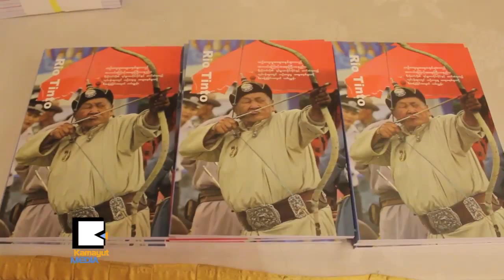ကု​မ​ၸ​ဏီ​ေ​တြ ေ​ဒသ​ခံ​ျ​ပည္သူ​ေ​တြ​ရဲ​႕ ဓေ​လ့​ထံုး​တ​မ​္းေ​တြ​ကို အေ​လး​ထား​ရ​င​္ ...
ေ​ရ​နံ၊ ဓာ​တ​္ေ​ငြ​႔၊ သ​တၱ​ဳ စ​တဲ့ သယံ​ဇာ​တေ​တြ​ကို ထုတ္ယူ​တဲ့​စီမံ​ကိ​န​္း​လုပ္ကို​င​္ေ​န​တဲ့ ကု​မ​ၸ​ဏီ​ႀ​ကီး​ေ​တြ ေ​ဒသ​ခံ​ျ​ပည္သူ​ေ​တြ​ရဲ​႕ ယံု​ၾ​ကည္ကိုး​ကြယ္မႈ​နဲ​႔ ဓေ​လ့​ထံုး​တ​မ​္းေ​တြ​ကို အေ​လး​ထား​ၾ​က​ဖို​႔၊ စီမံ​ကိ​န​္းေ​ၾ​ကာ​င​့္ ေ​ပ​ၚေ​ပါ​က​္ေ​န​တဲ့ ျ​ပႆ​နာ​ေ​တြ​ကို ဝို​င​္း​ဝ​န​္းေျ​ဖ​ရွ​င​္း​ၾ​က​ဖို​႔ အလု​ပ​္​႐ံု​ေ​ဆြး​ေႏြး​ပြဲ​တစ္ခု Summit Park View ဟို​တယ္မွာ ၂​ရ​က​္​ၾ​ကာက်​င​္း​ပ​ခဲ့​ပါ​တ​ယ​္။